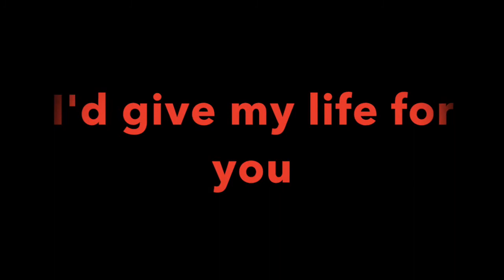I'd give my life for you Miss Saigon Cover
I'd give my life you for from Miss Saigon the Musical which is my favourite Musical of all time!